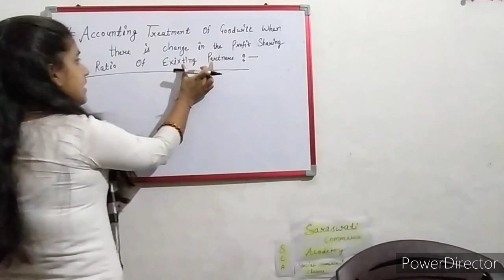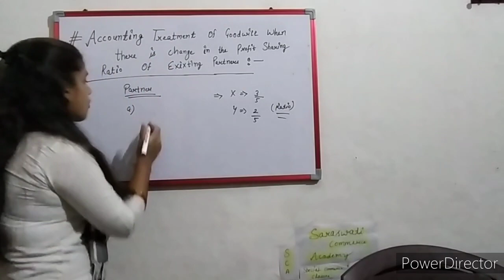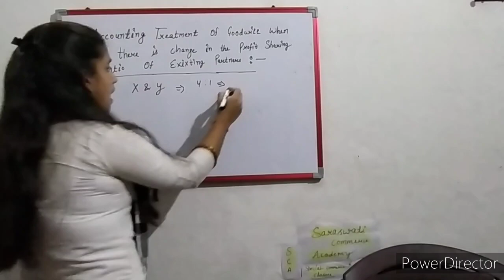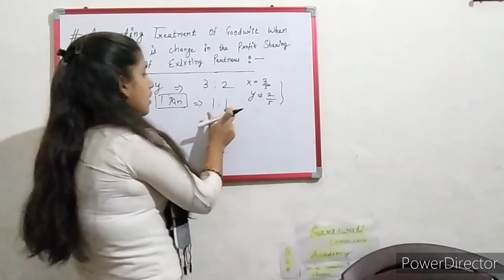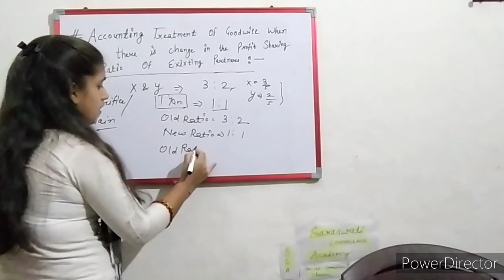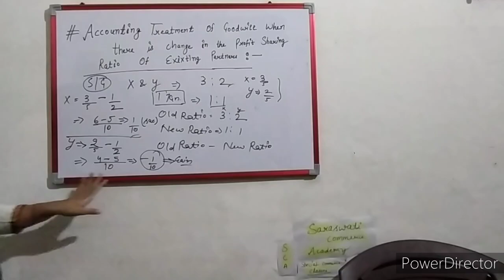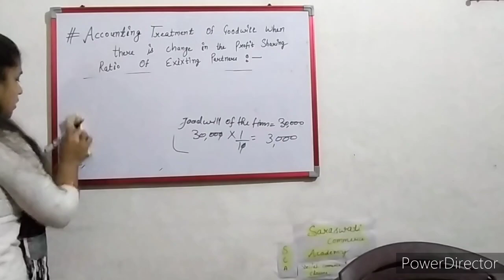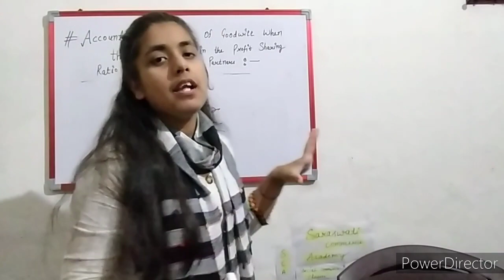Accounting treatment of goodwill || when there is profit sharing ratio of existing partners || ch. 3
This is the 4th lecture of this chapter [change in profit sharing ratio among the existing partners].

       In this lecture, I have explained the following topic:-

      ** Accounting treatment of Goodwill when there is change in the profit sharing ratio of existing partners. (with example)

       In my previous video we also discuss about goodwill meaning/ features and factors effecting the value of goodwill/ classification of goodwill/ Need for the valuation of goodwill and most important methods for valuation of goodwill.

       If you want to see my previous video then link is given below :-👇👇

First lecture:- [ Goodwill meaning/features/factors affecting the valuation of goodwill ]

Second lecture:- [ classification of goodwill/Need for valuation of goodwill ]

Third lecture:- [Methods for valuation of goodwill ]

In the upcoming lectures, I will explain few more concepts with examples.